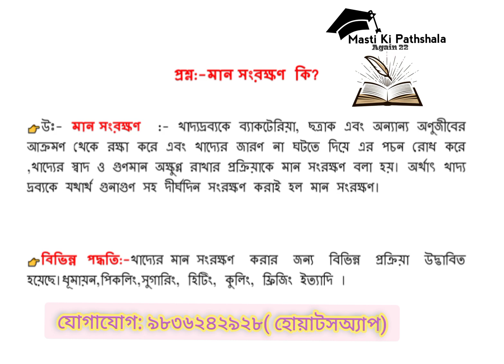।। মান সংরক্ষণ।। man sangrakshan।। Maan sonrokkhon ।। NSOU BDP ।। AOC-2 ।।